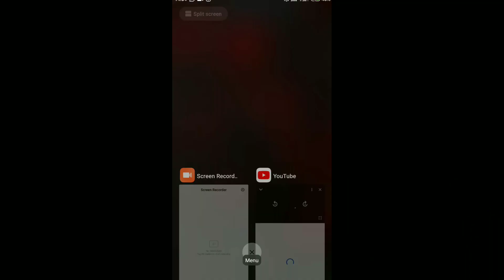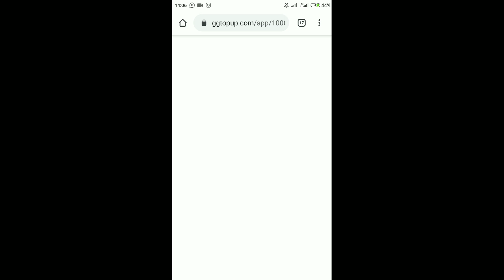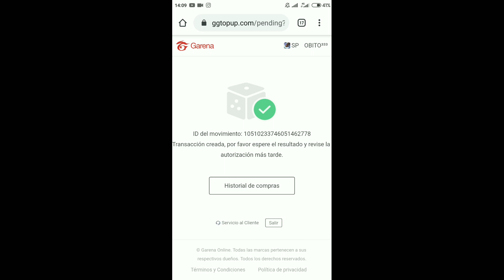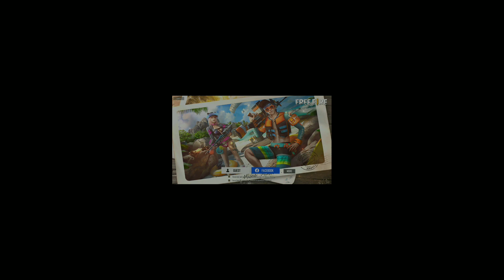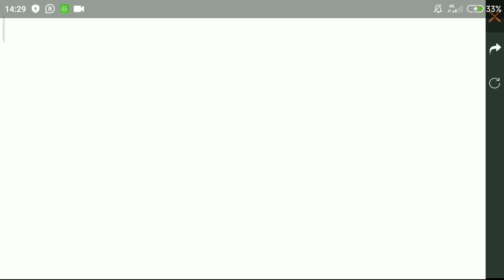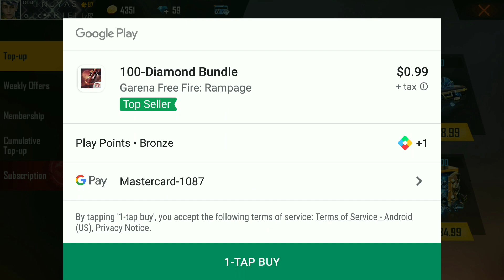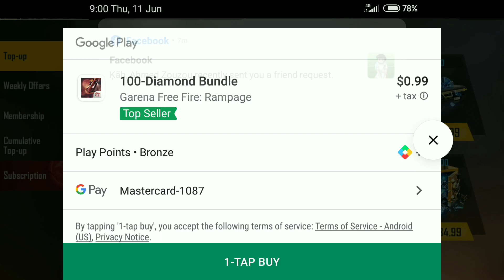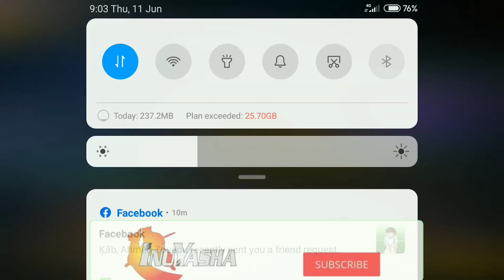أنظر مذا رسمت لأحصل على سكن الساموراي 😂 و كم صرفت على سكن الشاطئ 🤤، التسريبات القادمة،♥️😍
شروط المسابقة 🔥💪:
الشرط الأول 1️⃣:
اترك تعليق في الفيديو يحتو على الid الخاص بك في اللعبة، وحسابك على انستغرام او أي وسيلة اخرى لأتواصل معك اذا ربحت. اكثر تعليق سيحصل اللايكات هو من سيفوز بالحساب.
الشرط الثاني 2️⃣:
لا بد و أن تكون مشركا في القناة، و أن تكون معجبا بصفحتي على فيسبوك رابط الصفحة أذناه... عندما ستصل القناة ل 900 مشترك  والصفحة ل ألف مشترك انشاء الله سوف يتم انتقاء الفائز.
الشرط الثالث 3️⃣ :
في حالة اذا ربحت و حاولت التواصل معك ولم أحصل على رد منك في غضون ثلاث أيام سوف أعطي الجائزة للتعليق الموالي.
صفحتي على فيسبوك:
أقيم مسابقات أسبوعية على الجواهر أنت أيضا يمكنك المشاركة لتصبح من الرابحين رابط المجموعة: